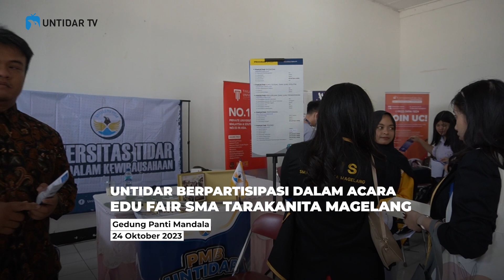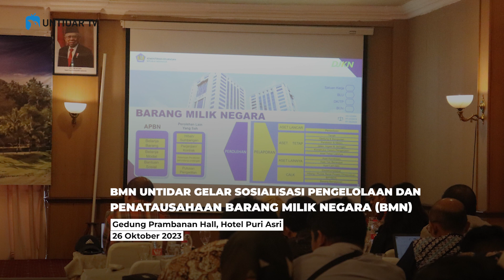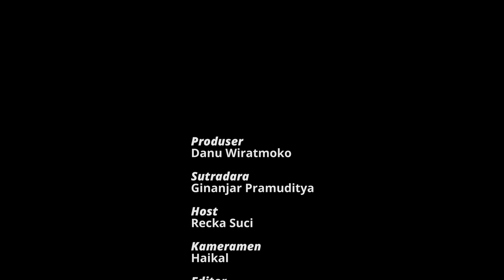UNTIDAR WEEKLY 20 - 27 OKTOBER 2023